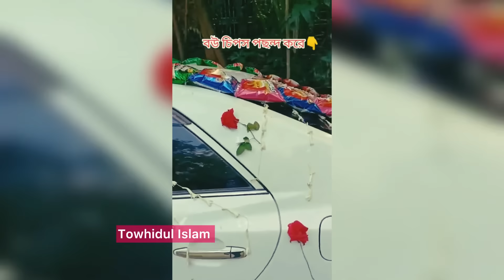অস্থির বিয়ে 😂 part-12 | Ostir biye 😂😂 Ostir Bangali | Funny facts | Towhidul Islam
অস্থির বিয়ে part-12